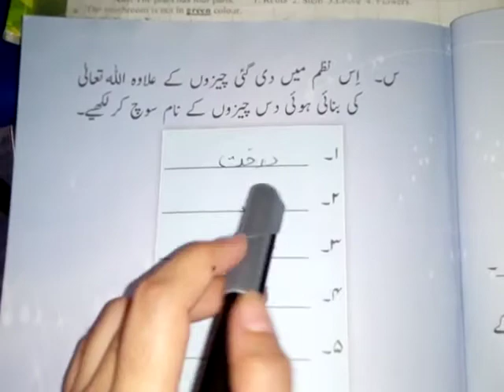Two, Urdu, Lecture#41, Unit#1, Activties learn